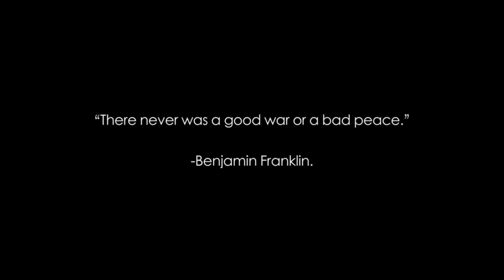Eesti Mälu Instituudi foto- ja videokonkursi Swapnil Arjuni võidutöö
26. augustil 2022 toimus Stenbocki majas Eesti Mälu Instituudi foto- ja videokonkursi tänuvastuvõtt ja autasustamine. Osalejad jäädvustasid paiku, mis tuletavad meelde Nõukogude Liidu vägivaldset võimutsemist. Kahjuks pole need enam vaid mälestused, sest Ukraina-vastane agressioon ja seal toimepandud massikuritegude vari on taas jõudnud Euroopa kohale.

Tänasel päeval vaba ühiskonna hüvesid nautides tuleb meeles pidada, et see võib kiiresti hävineda, kui mõjule pääsevad totalitaarsed ideed ja ajalooline mälu veab alt. Mälupaikade jäädvustamine ei lase unustada totalitaarsete ideoloogiate ja neist välja kasvanud režiimide jõhkrust ning kutsub meid üles hoidma inimlikkust.

Konkursi auhinnafondis oli kokku 3000 euro väärtuses elektroonikapoe kinkekaarte; lisaks Patarei vangla näituseala „Kommunism on vangla“ ekskursioonid, tasuta pääsmed näituseala iseseisvaks avastamiseks ning Eesti Mälu Instituudi raamatud.

Konkursi patroon on Eesti Vabariigi peaminister Kaja Kallas.

Žüriis olid Riho Västrik (režissöör, produtsent, TLÜ dokumentaalfilmi dotsent), Marko Poolamets (Kogu Me Lugu suulise ajaloo portaali operaator ja fotograaf) ning Martin Andreller (Eesti Mälu Instituudi juhatuse liige, Patarei muuseumi projektijuht).

Swapnil Arjuni ingliskeelne kommentaar:
"My message to young people is one of peace. I used poetry as the verbal and the prison as a visual medium to symbolise the importance of freedom and remembering – remembering both the history, but also remembering that we as people are a part of history and we carry it with us.

The poem „ÖÖ“ by Heiti Talvik (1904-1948) from his collection „Judgment Day“ (original title „Kohtupäev“) and Patarei prison were my inspirations for this film. Heiti Talvik, an Estonian poet was a part of the poet group Arbujad, who with words and culture upkept the hope for freedom and independence of the people.

Heiti Talvik himself was imprisoned in Patarei and deported to Siberia. The poem also gets a deeper meaning in the context of Patarei, since it highlights how lonely we can feel and how easy it is to forget yourself and others, therefore condemning both to a shadow death. It is important to always have hope, keep memories alive and strive for freedom."